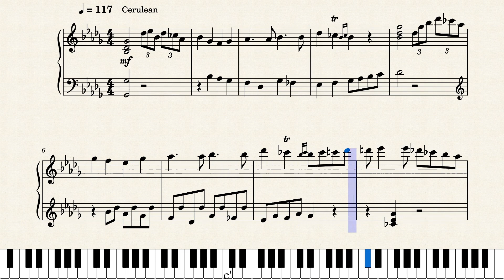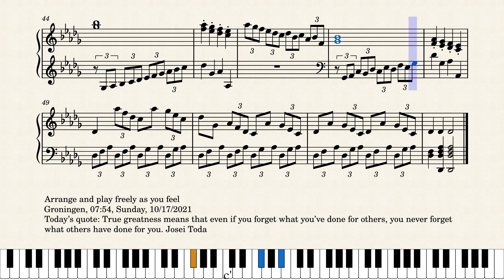Op.7027 For a Morning Adventure by Yohei Kato